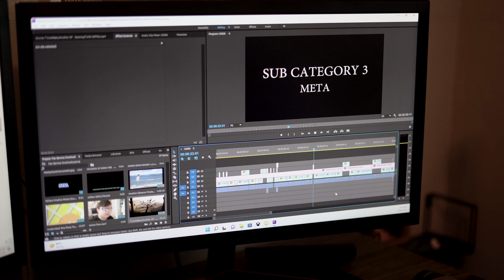What is Fanservice?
Are we in the midst of a fanservice overload? ...always have been.

Songs - Streambeats : Delete World, Finish Line